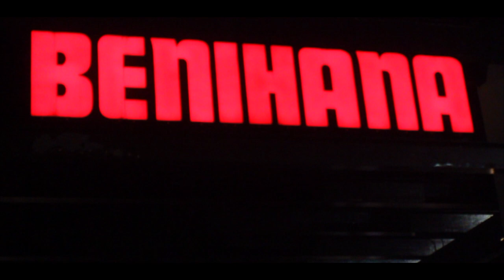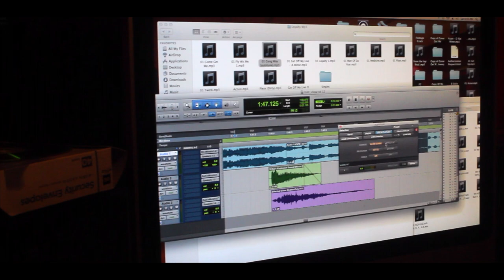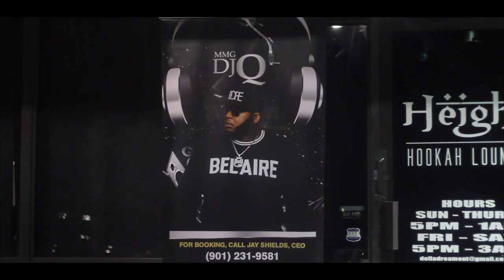UWG PRESENTS Popular VLOG 1